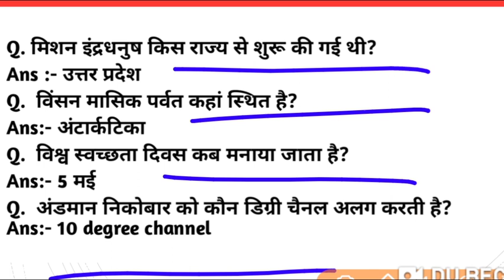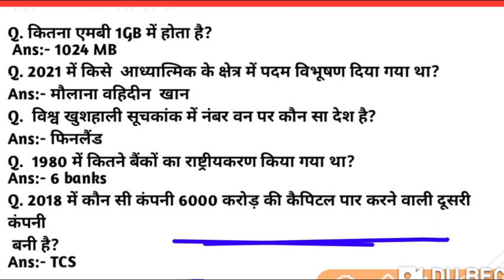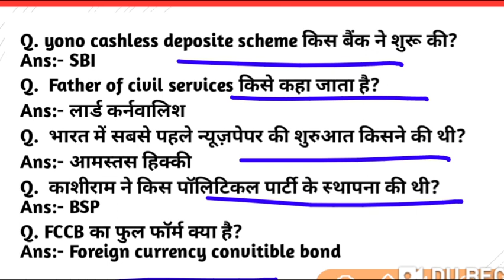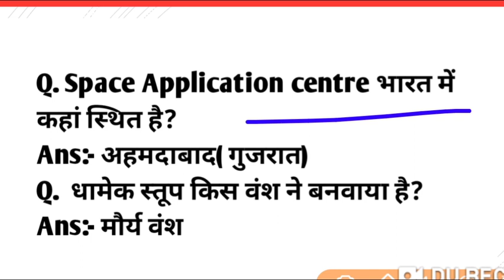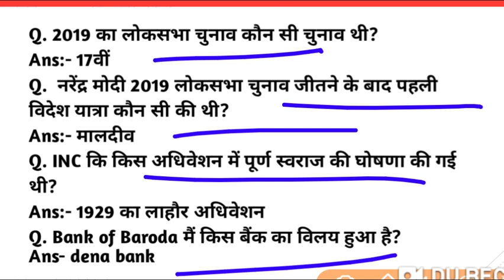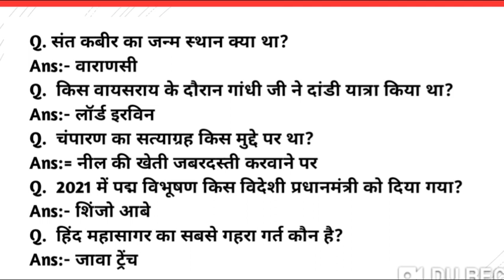RRB NTPC EXAM ANALYSIS| RRB NTPC 11 MARCH ALL SHIFT QUESTIONS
RRB NTPC EXAM ANALYSIS| RRB NTPC 11 MARCH   FIRST SHIFT QUESTIONS|

RRB NTPC EXAM ANALYSIS| RRB NTPC 11 March   SECOND SHIFT QUESTIONS|

RRB NTPC EXAM ANALYSIS 2021|RRB NTPC 11 march 1ST SHIFT QUESTIONS |
11march  exam analysis rrb ntpc

    Leave a comment on what
    You'd like to see in the next video